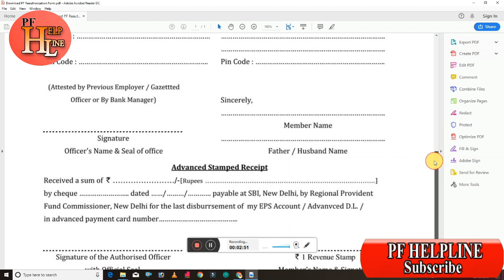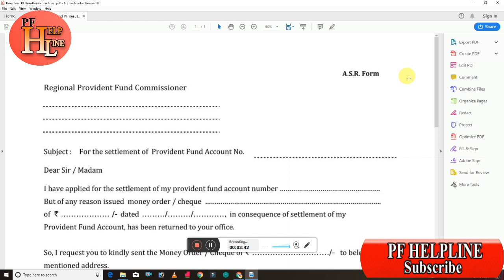pf Incorrect Bank account Details in PF, Re authorization letter pf helpline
friends this videos explained for wrong bank account details is saved so amount is not credit my account solution

PF Amount claim procedure and doubts and solution full details explained in tamil/PF HELPLINE

ow to Check PF/EPF Balance On Computer, Mobile And Missed call 2019| EPFO Balace |PF Helpline

 Manikandan
 PF Helpline channel